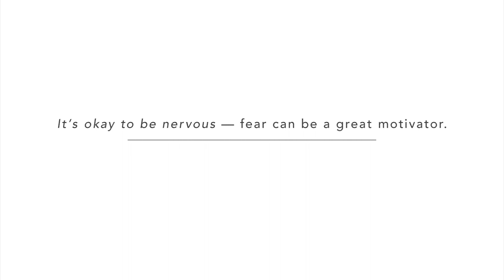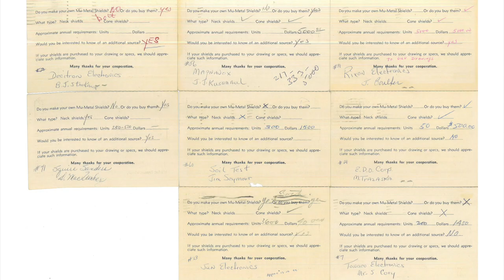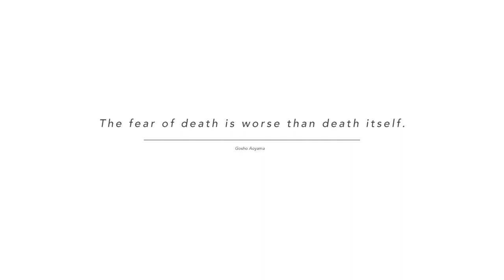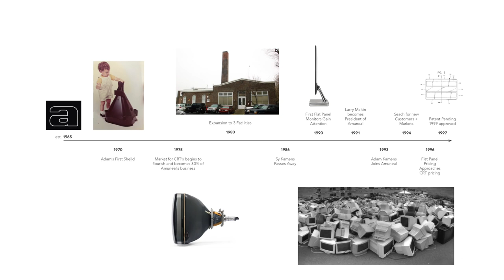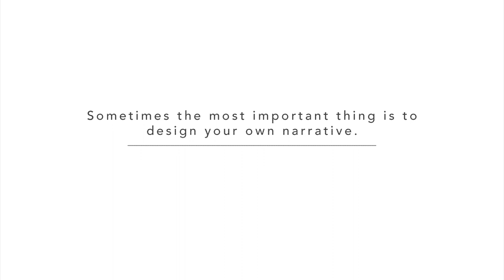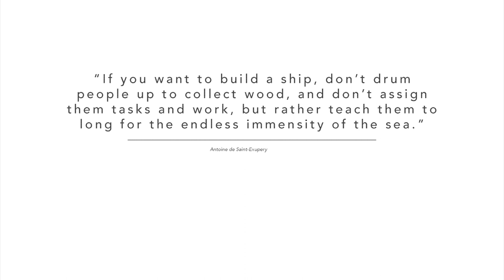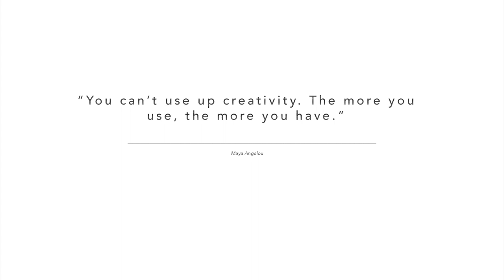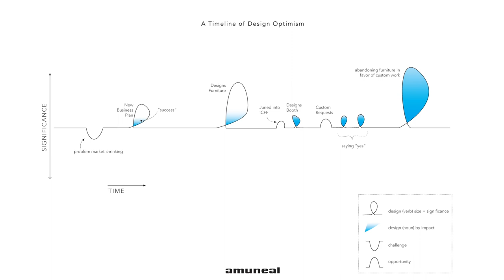Design Optimism: A 50 Year Case Study with Adam Kamens, CEO of Amuneal | DesignPhiladelphia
DesignPhiladelphia, the nation’s oldest architecture and design festival, celebrates creativity, collaboration, and community.

On Saturday, October 17, 2020, Amuneal CEO Adam Kamens told the story of how Amuneal has grown, evolved, adapted, and innovated since its founding in 1965 for Design Optimism: A 55 Year Case Study! We were thrilled to take part in this event co-hosted by the Center for Architecture + Design, as well as COLLAB, a group of design professionals and enthusiasts who, for more than 50 years, have supported modern and contemporary design at the Philadelphia Museum of Art.

“Core to Amuneal’s story is a business model focused on design optimism, collaboration, and dedication to a belief that creativity drives commerce. Join Kamens and the Collab community as he shares stories and examples of the commissions, collaborations, installations, and decisions that have guided Amuneal through their unexpected journey.”